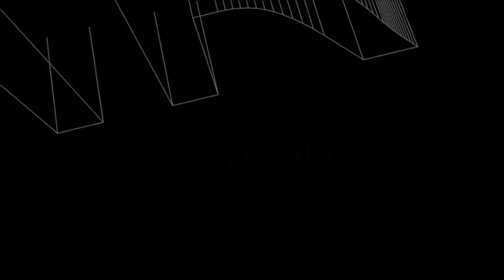Let's Play MTA Vio Reallife Part 19 (German/FullHD) Wo gibts Häuser....?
Wir spielen auf dem MTA Server Vio Reallife, einem der grössten Deutschen MTA Reallife-Servern. Wir leben in San Andreas in der schönen Stadt San Fiero, die Stadt ist geprägt von Gangs, Korruption und vielem mehr. Du willst auch dein Leben in San Fiero führen? Du kannst es hier tun: